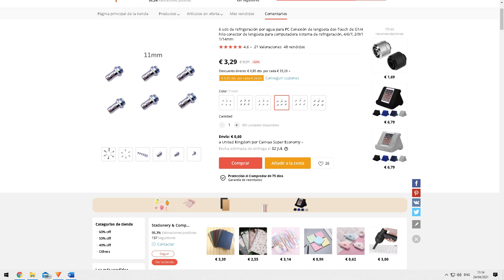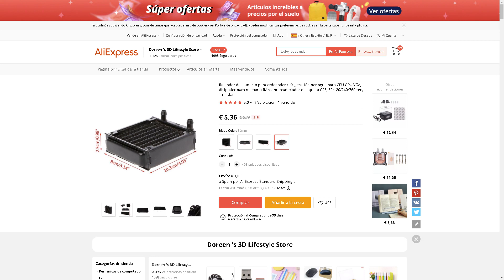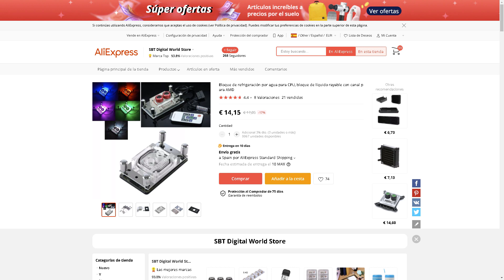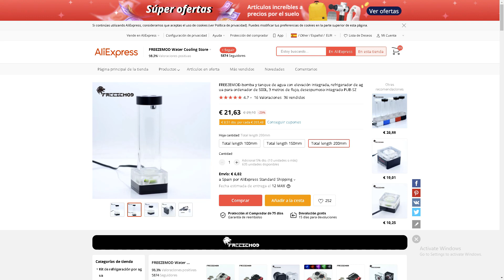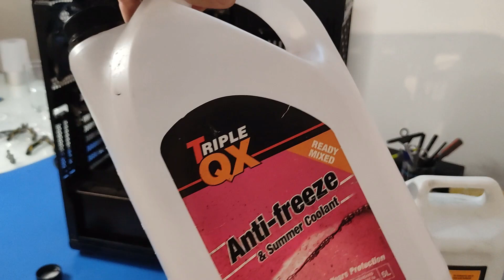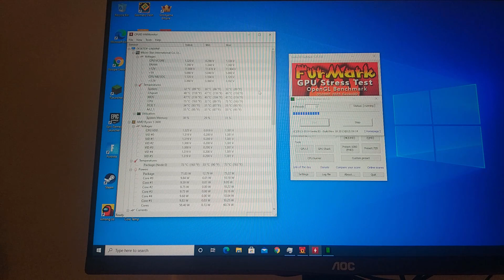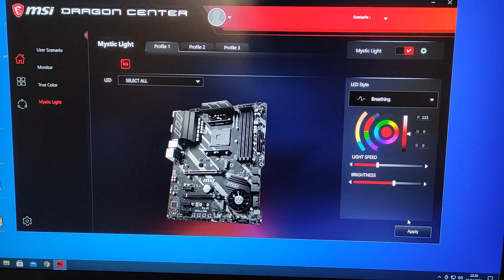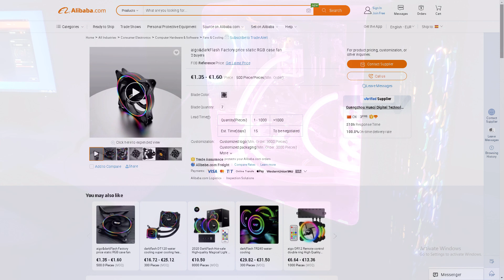🎉Montando REFRIGERACION LIQUIDA al nuevo ordenador de mi amigo🎁 la líquida más barata con calidad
BLOQUE CPU:

BLOQUE GPU:

BOMBA DE AGUA: